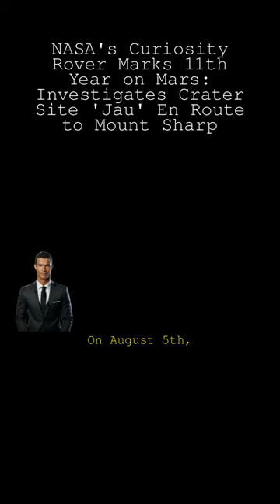Part0|NASA's Curiosity Rover's 11th Year on Mars: Investigating 'Jau's' Giant Impact Craters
Welcome to another exciting episode of our space exploration series! In this video, we celebrate the 11th anniversary of NASA's Curiosity rover's remarkable journey on the Red Planet. Yes, you heard it right! The Curiosity rover has been tirelessly exploring and studying Mars for over a decade, and its findings have been nothing short of revolutionary.

The Curiosity rover's recent explorations have taken it to a fascinating location named "Jau." This unique area of Mars is known for its multiple impact craters, the largest of which is as long as a basketball court. Imagine that! In this video, we'll be sharing some awe-inspiring visuals and in-depth insights about this intriguing Martian landscape.

But that's not all! Jau is also a significant milestone in the Curiosity rover's route to the foothills of the incredible Mount Sharp. This three-mile-high mountain is a geological marvel, with each layer representing a different era of Mars's ancient climate. In this video, we will delve deep into what these layers can tell us about the Martian climate's evolution over the eons.

We've packed this video with high-quality footage and animations, expert commentary, and accessible explanations to make this interplanetary adventure as engaging as possible. Whether you're a seasoned space enthusiast or a curious newcomer, we promise this journey with the Curiosity rover will leave you with a deeper appreciation of Mars and its mysteries.

Join us as we continue to unravel the mysteries of the cosmos!